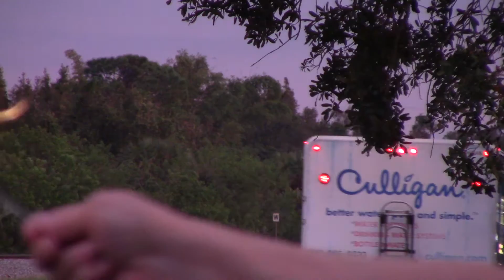FEC101 Nov 10, 2015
101 by mp236 at 5:51 with 803, 819 & 812. Tony and Tommy with Eric U waving profusely from the cab to my sparklers. All IM with two Tiger Cool Express, Interstate, Ashley's, a MC squared and of course the beautiful Azalea and St Augustine with it's platform lights blazing.
Meeting 202 in FO.
Anita and Caboose